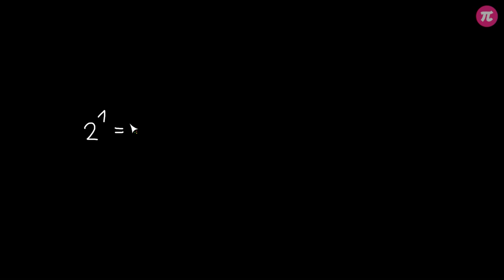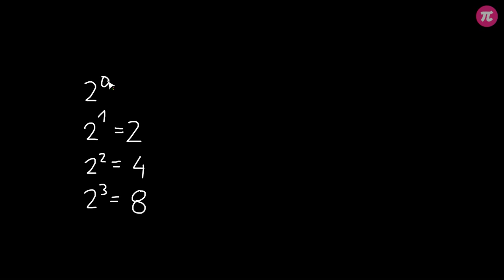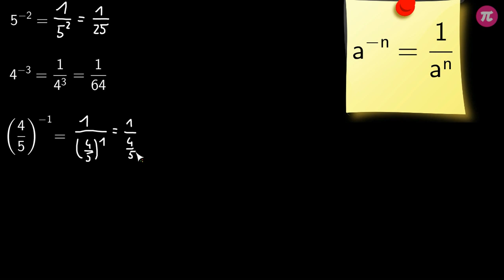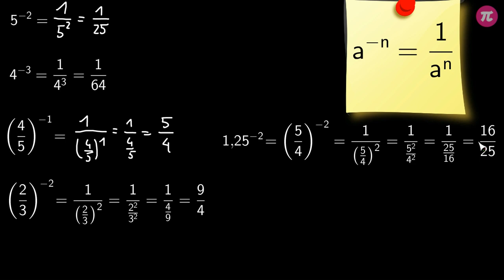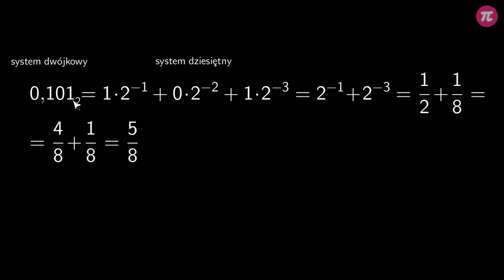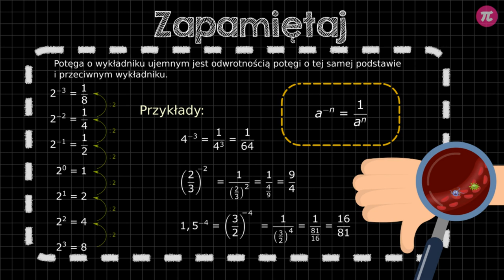Czym jest potęga o wykładniku ujemnym? #2 [ Notacja wykładnicza ]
Z tej wideolekcji dowiesz się:
  - czym jest potęga o wykładniku ujemnym,
  - jak obliczać potęgi o wykładniku ujemnym,
  - jak obliczać ułamki podniesione do potęgi o wykładniku ujemnym.

PLAYLISTA
Ta wideolekcja jest częścią playlisty [ Notacja wykładnicza ]:
Ta playlista dotyczy notacji wykładniczej. Dowiesz się jak zapisywać duże i małe liczby z wykorzystaniem notacji wykładniczej. Poznasz potęgi o wykładniku ujemnym i nauczysz się podstawowych praw działań z ich wykorzystaniem. Dowiesz się jak wykorzystać notację wykładniczą do zamiany jednostek. Nauczysz się również rozwiązywać zadania z wykorzystaniem notacji wykładniczej.

Tutor: Damian Artyszak
Konsultacja: Zofia Wiśniewska
Grafika podsumowania: Valeriia Malyk
Materiały: Valeriia Malyk, Damian Artyszak
Redakcja: Małgorzata Załoga